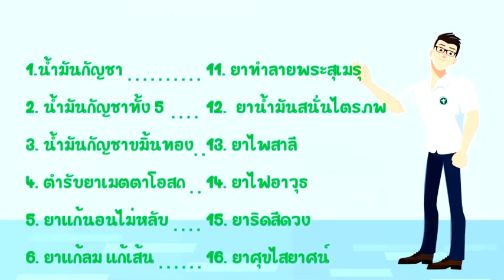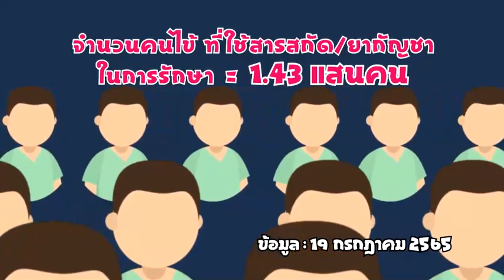กรมการแพทย์ชวนรู้ "กัญชาเพื่อประโยชน์ทางการแพทย์"